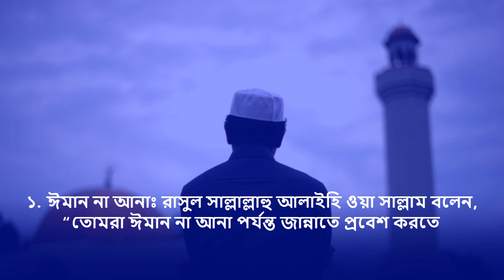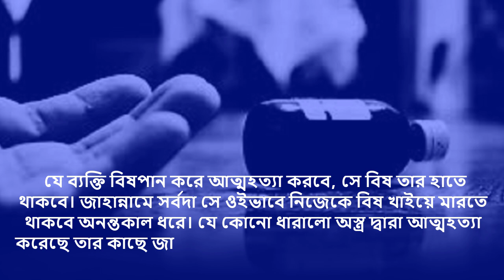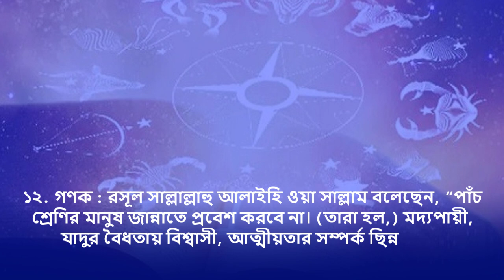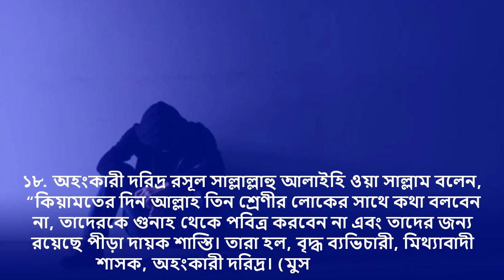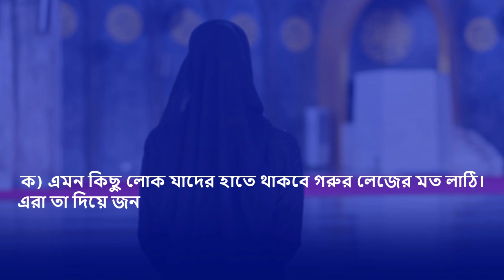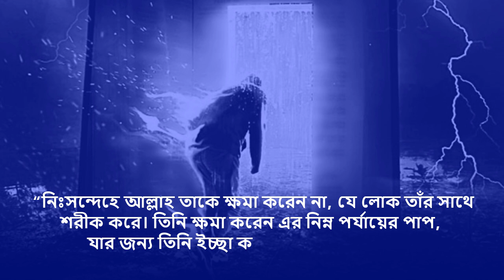জান্নাতে যাওয়ার পথে বাধা সৃষ্টি করে যেসব কাজ! || Things that hinder the way to heaven!